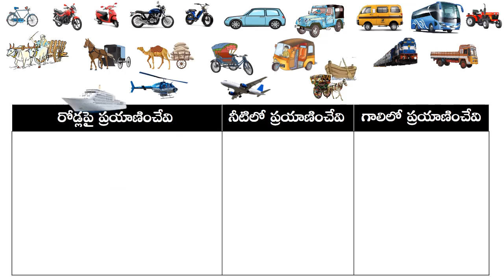Types of vehicles - ప్రయణ సాధనాలు రకాలు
AP SCERT New Syllabus, Class-3, EVS, Unit-8.2 , Let’s Travel Together , (TM) Types of vehicles - ప్రయణ సాధనాలు రకాలు